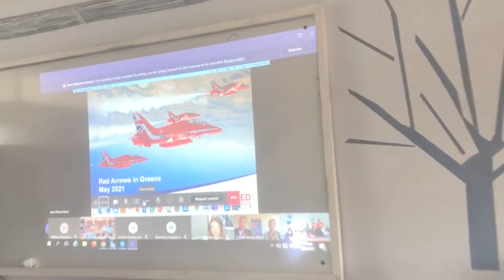Red Arrows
Οι μαθητές του 1ου γυμνασίου Κομοτηνής συνομιλούν με τους πιλότους Red Arrows